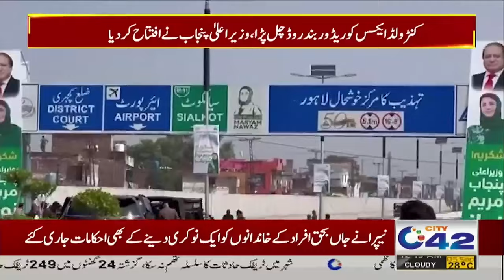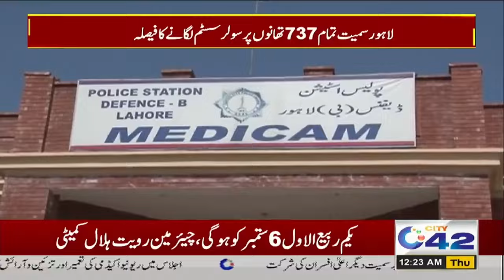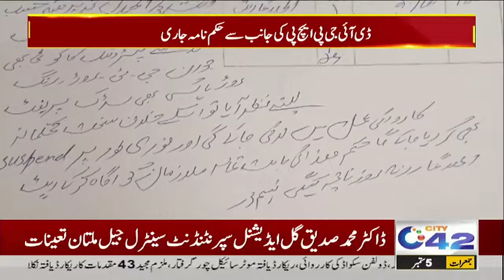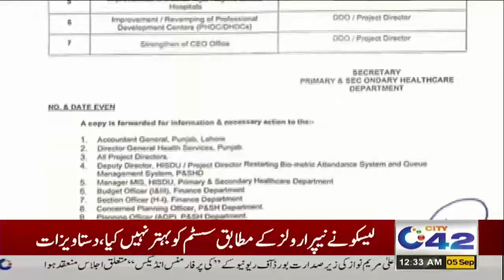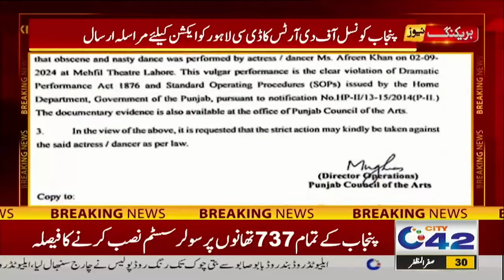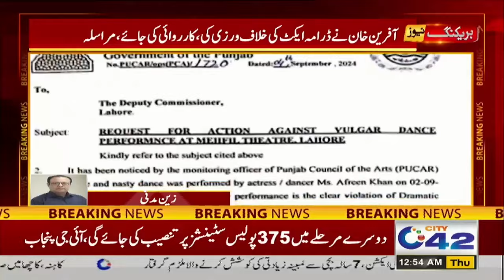12AM News Bulletin | 5 Sep 2024 | City 42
12AM News Bulletin | 5 Sep 2024 | City 42